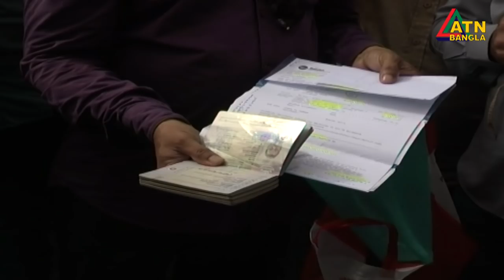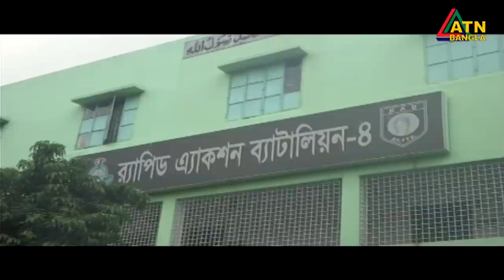এটিএন বাংলা সকাল ১০টার সংবাদ । 24.09.2020 | ATN Bangla 10am News